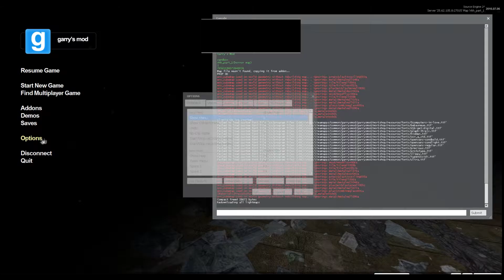JUMPSCARES AND FUNSCARES - Gmod horror map - #4 FT. Steve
There are plenty of jumpscares and laughs in this one!